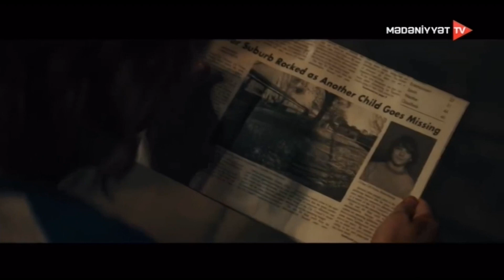“Qara telefon” filminin videoçarxı yayımlanıb